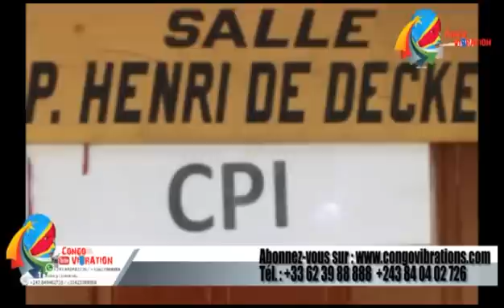OPPOSITION POLITIQUE EN RDC PORTE PLAINTE CONTRE JOSEPH KABILA A LA CPI